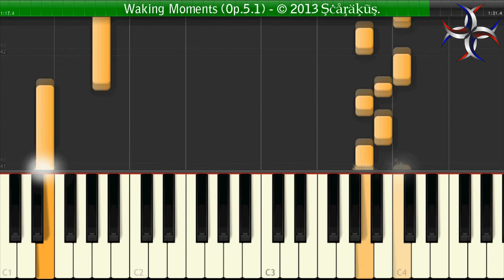Waking Moments (Op.5.1) dark chamber music.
Bleak Music